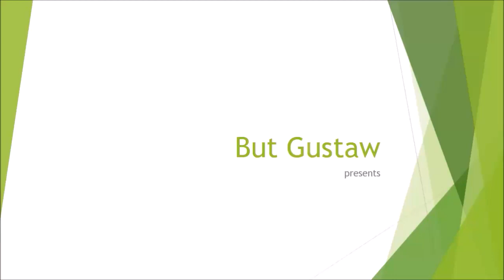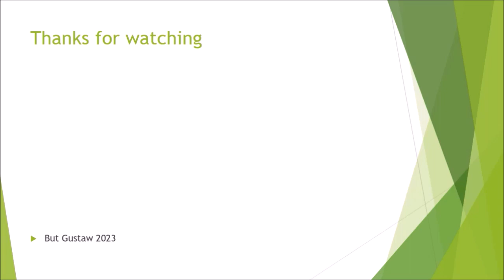shoeplay BI934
Topic:
Chewing Gum: Is It Healthy?